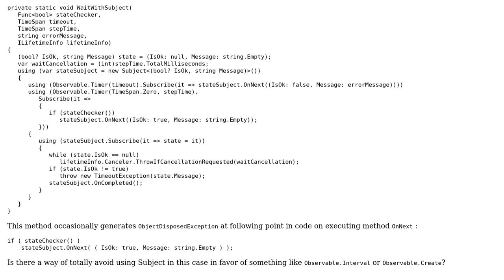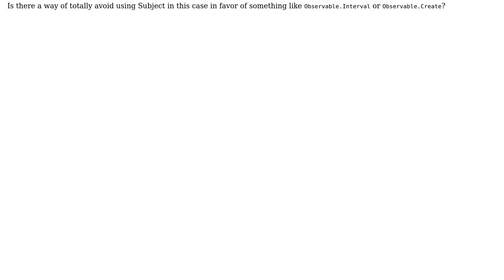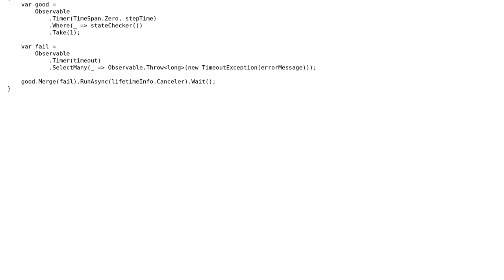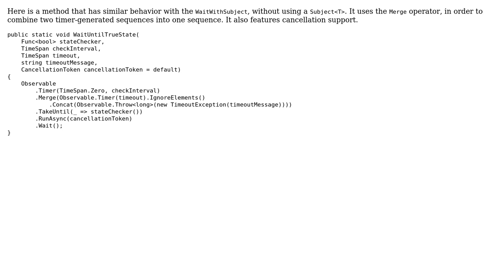Ways to replace Rx.NET Subject which representing state (2 Solutions!!)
Ways to replace Rx.NET Subject which representing state

With thanks & praise to God, and with thanks to the many people who have made this project possible! | Content (except music & images) licensed under CC BY-SA | Music | Images & others | With thanks to user Theodor Zoulias user LukeS5310 user Enigmativity and the Stack Exchange Network Trademarks are property of their respective owners. You are responsible for your own actions.